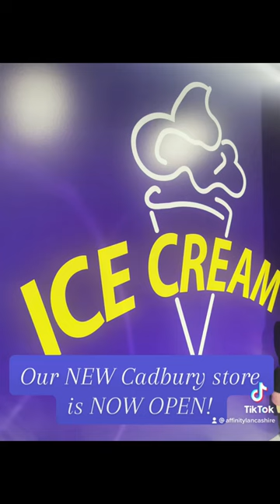The BRAND NEW Cadbury store at Affinity Lancashire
Explore the BRAND NEW Cadburys store, right here at Affinity Lancashire in Fleetwood! Why not come and take a proper look and browse all of the chocolatey goodness for yourself?